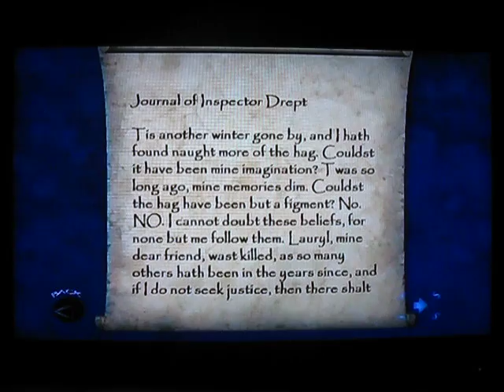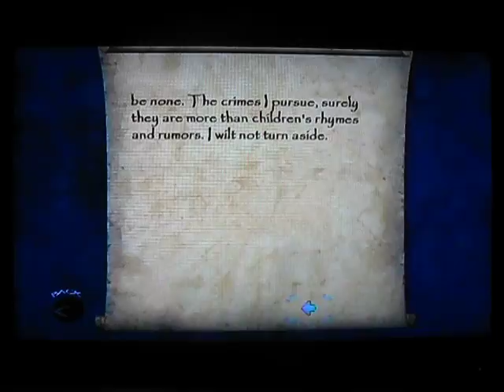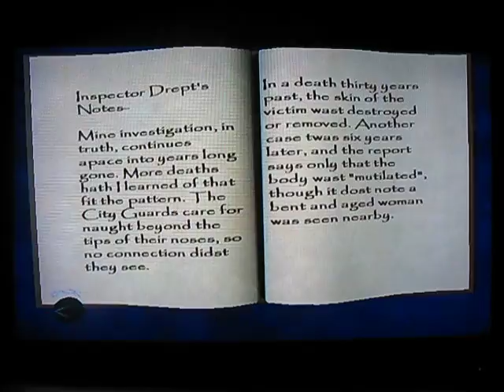Thief : Deadly Shadows Part 25 ( Hammers Factory )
Part 25 - We are just about to get the Chalice from are buddys the Hammers